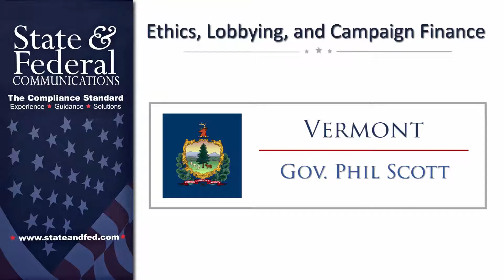NYCU Digest February 17, 2017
See what's happening in government relations this week in our News You Can Use Video Digest. Enjoy!